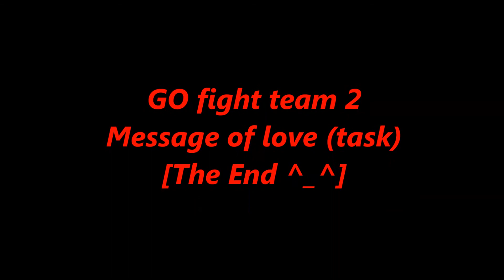I hate this part - pussy cat dolls (Team 2)